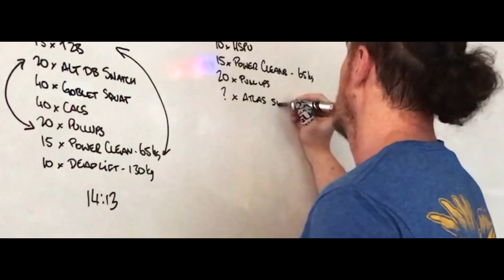Coaches Profile for insta - westie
This video is a Coaches Profile for insta - Westie